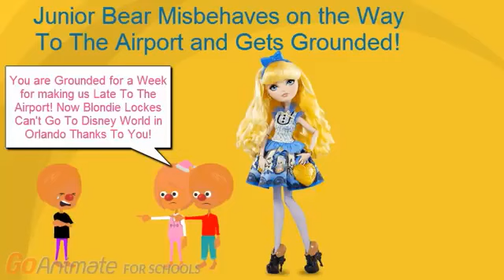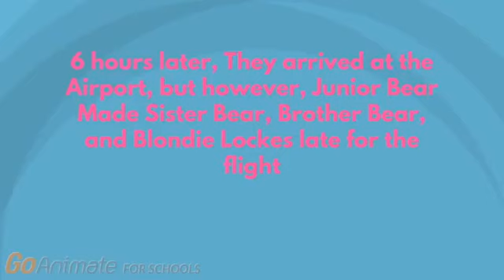Junior Bear Misbehaves on The Way To The Airport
Originally uploaded by Sarah West in 2017